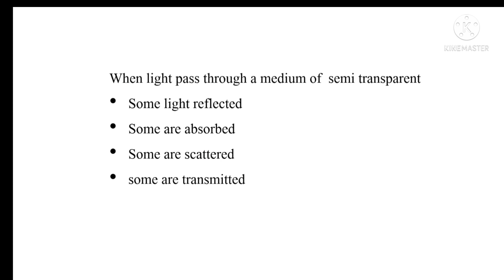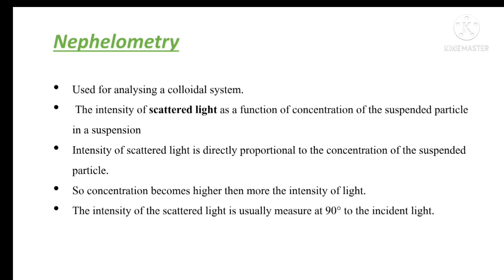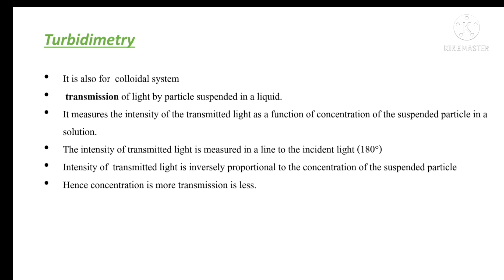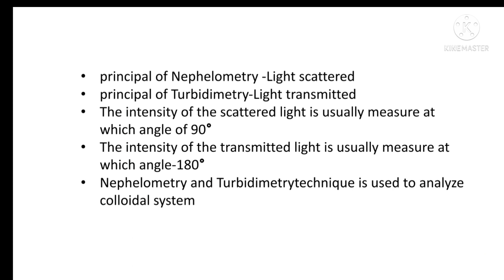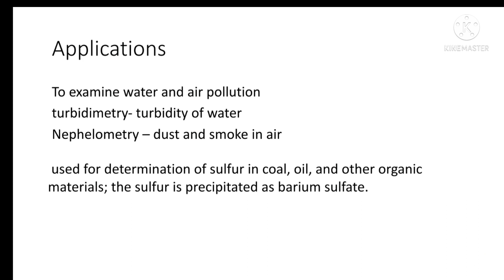# 75/ SET Chemistry/Nephalometry and turbidimetry